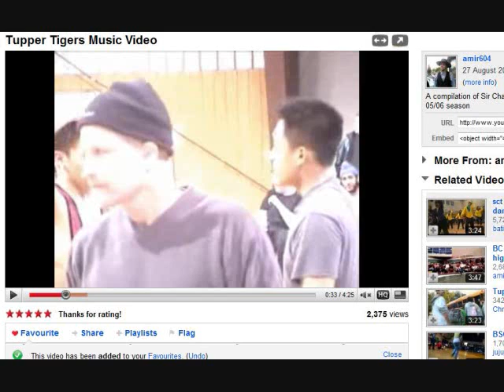Tupper Video Promo